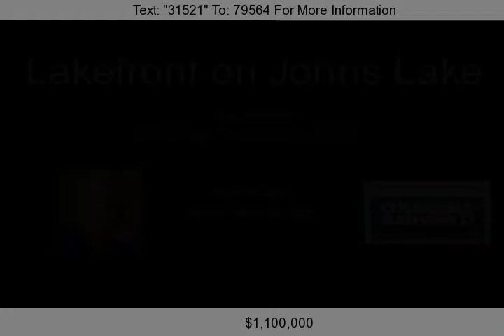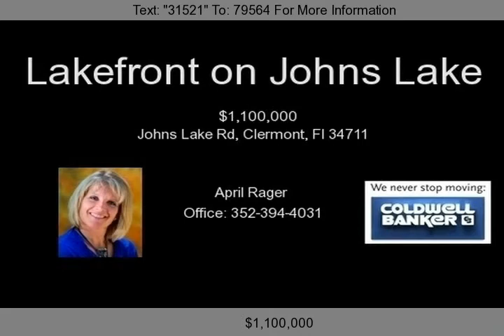Johns Lake Rd, Clermont, Fl 34711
7 acres of property on the small chain of lakes, Johns Lake. Build your dream home, in your time with your builder. No HOA. Horses are welcome here, Fenced and cross fenced. Private paved road. Make an offer. The owner is willing to negotiate.